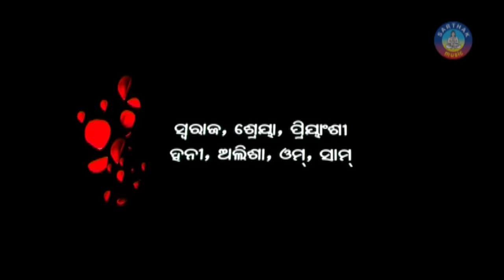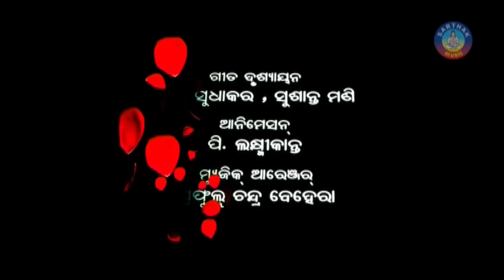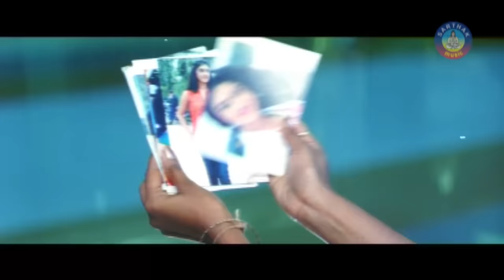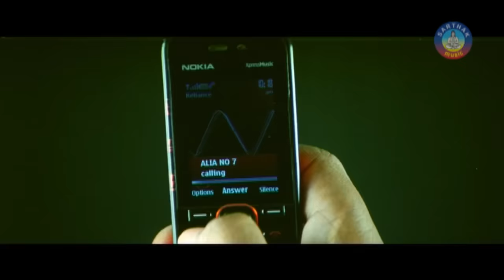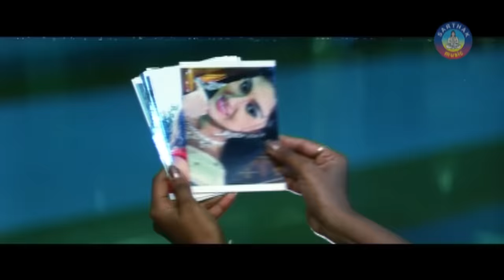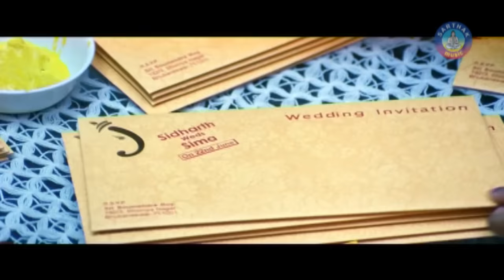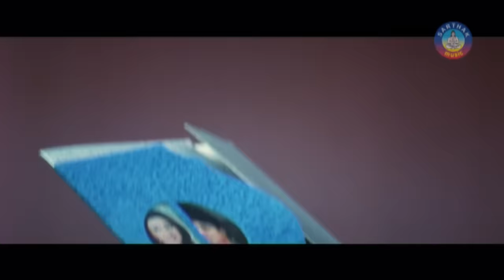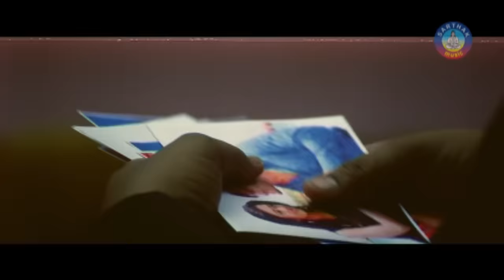AMA BHITARE KICHHI ACHHI Odia Superhit Full Film | Anubhav,Barsha | Sidharth TV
AMA BHITARE KICHHI ACHHI is a 2010 Romantic, Comedy film produced by Sitaram Agrawal under Sarthak banner. The film stars Anubhav   in the lead role, along with Barsha, Ajit Das, Ratan Meher, Satyaki, and Smita & Others in supporting roles.

Release Year-2010
Running time-H: M: Sec
Language-Odia
Actors- Anubhav, Barsha
Director- Susant Mani
Producers- Sitaram Agrawal, Namita Agrawal
Writer-Hara Barik
Lyric Writer- Arun Mantri, Debidutta Mohanty, Bijaya Malla, Panchanana Nayak, Sirsanadan Das Kanungo
Singers- Nibedita, Abhijit, Udit Narayan, Shaan, Sunidhi Chauhan, Hari, Suresh Wadekar
Category - Romance, Comedy
Banner- Sarthak